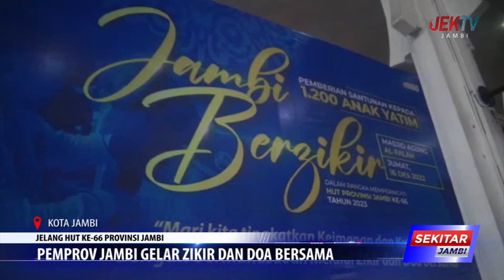PEMPROV JAMBI GELAR ZIKIR DAN DOA BERSAMA